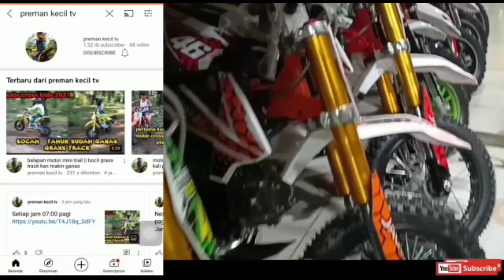Arga latihan motor cross di sirkuit buatan sendiri|| pakai motor mini trail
di video kali ini preman kecil latihan di lapangan buatan sendiri Seruuu lihat aksi Arga latihan motor cross di sirkuit buatan sendiri pakai motor mini trail.